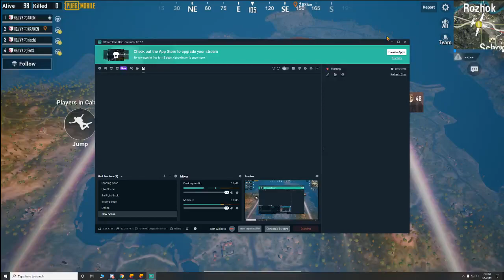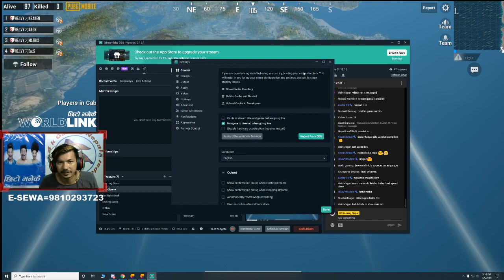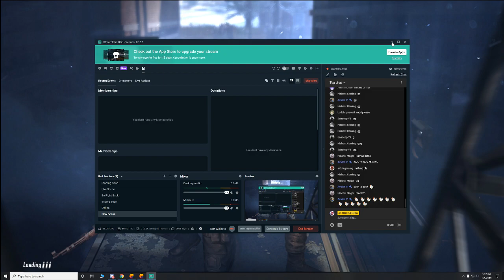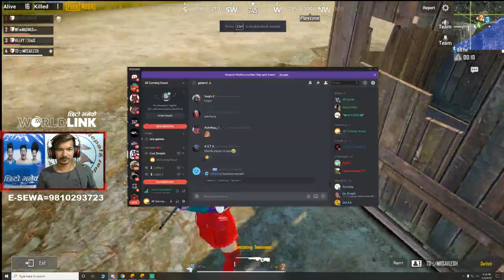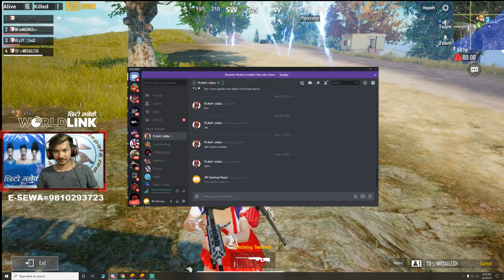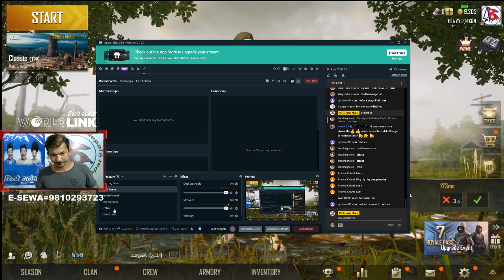EMULATOR LEAGUE PRACTICE ,PUBG MOBILE EMULATOR PLAYER,MAKADOCKS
LETS KILL CHEATER IN ASIA SERVER,PUBG MOBILE EMULATOR PLAYER,MAKADOCKS

LIVE FROM NEPAL ,PUBG LIVE WITH SUB //WINNER WINNER CHICKEN DINNER

PUBGM //PUBGM PRO SQUAD LIVE GAMEPLAY,4K GAMING NEPAL LIVE NOW

GAMEPLAYNEPALDINNERDINNERDINNERupport the stream PUBG MOBILE LIVE NOW NEPALI,PUBG Live stream by 4k gaming nepal||playing with subscriber, pubg in
Hello And Namstey Sathiharu. Welcome To Live Stream By 4k Gaming Nepal.
Motivate A lot To me To LIve Stream Further

► My Computer Specs:

CPU  : Intel i7 8700 6core 8th gen
GPU  : Nvidia GTX 1080 8gb
Mouse  :Hp GAming Mouse
Mousepad  : HP [local]
Keyboard  : HP[local]
Headset  :
RAM  : 16 GB
Webcam  : Simple

→ The following are not allowed:

• Self-Promotion
• Bullying/Racism
• Swearing